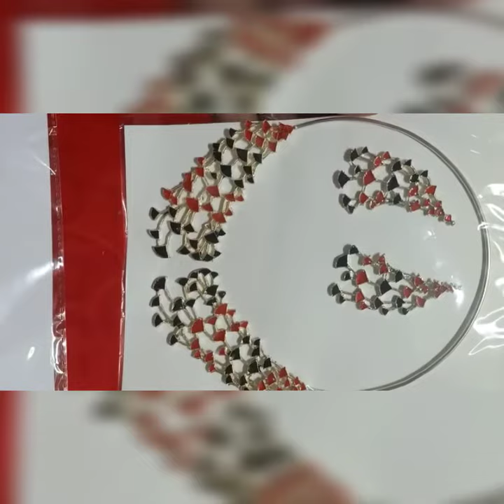Oxidized Jewellery Combo,pick any 3 different sets @ 599/- only & free shipping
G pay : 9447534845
No COD, No returns and No exchange
Unboxing video is must to claim replacement in case of damaged products

Please share selected items screenshot and send address after payment.

How to order :

1. Take screenshot of jewellery items you like.
2. Please confirm stock availability before order payment
3. Payment mode : Google pay and payment confirmation screenshot compulsory.
4. Order shipment: within 2days of order and tracking details will be provided within 2 days.
5. Once you receive the courier please open by making a Unboxing video.
6. In case of damage or damaged products received, courier opening video is mandatory for return or exchange.

Enjoy shopping...